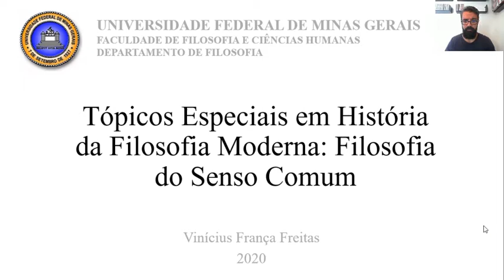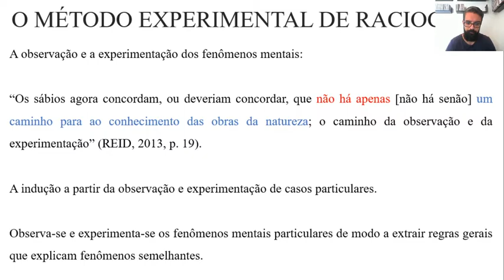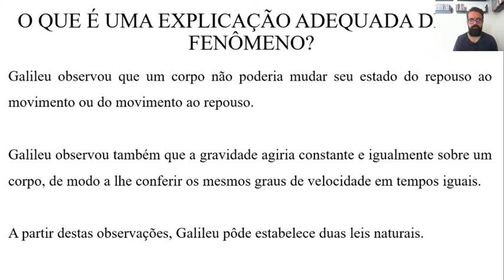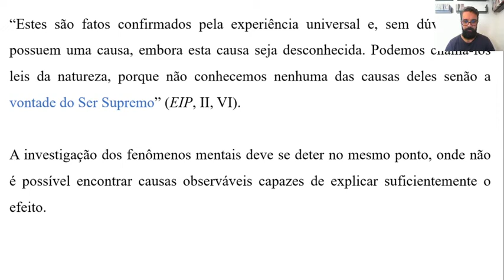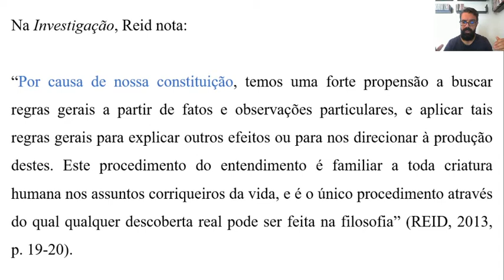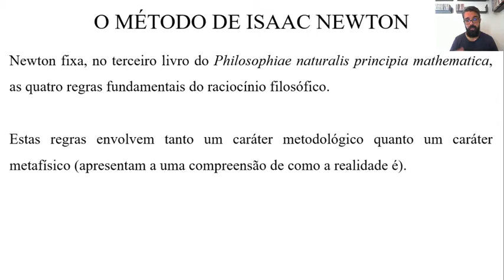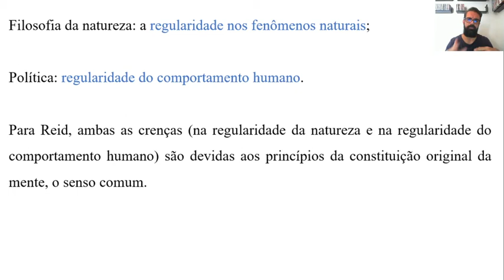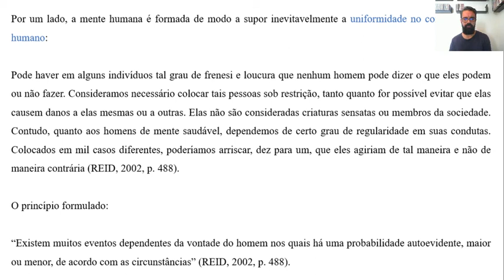Filosofia: Filosofia do Senso Comum (Aula 06)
DISCIPLINA: Tópicos em Filosofia Moderna: Filosofia do Senso Comum
CÓDIGO: FIL202

Aula 06: O verdadeiro método de filosofar II
Texto base: O que é explicar um fenômeno da natureza (Ensaio II dos Poderes intelectuais)

EMENTA DA DISCIPLINA
A disciplina consiste numa apresentação do pensamento de Thomas Reid (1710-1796), fundador da Escola do Senso Comum, tendo como objetivo central articular a crítica reidiana ao ceticismo na modernidade e o surgimento da investigação filosófica, fundada sobre o senso comum, a partir das obras Uma investigação sobre a mente humana segundo os princípios do senso comum (1764) e os Ensaios sobre os poderes intelectuais do homem (1785). Na primeira parte do curso, discutiremos o aspecto crítico da filosofia reidiana, a saber, as suas objeções aos pensamentos de autores como René Descartes e David Hume, objeções devidas principalmente à aceitação destes da ‘teoria comum das ideias’ – a teoria de que as ideias são os objetos imediatos das operações da mente – e às consequências céticas de seus sistemas. Na segunda parte do curso, tentaremos compreender o aspecto construtivo da filosofia reidiana, isto é, os esforços construtivos do filósofo para apresentar sua própria visão do conhecimento humano, sublinhando sua explicação alternativa – à teoria comum das ideias – das operações da mente e sua defesa do senso comum – a constituição original da mente humana – como fundamento do conhecimento.

ADVERTÊNCIA LEGAL

Adverte-se, para os devidos fins, que a imagem dos docentes, discentes e demais envolvidos, além do conteúdo oral e escrito das aulas, encontram-se legalmente protegidos pela Lei nº 9.610/98 (Lei de Direitos Autorais) e somente poderão ser utilizados para fins exclusivamente acadêmicos a que se destinam e no âmbito interno da Universidade Federal de Minas Gerais (UFMG).
Estão proibidas quaisquer outras formas de utilização, tais como copiar, editar, adicionar, reduzir, exibir, difundir publicamente, transmitir a terceiros, bem como trocar, emprestar ou praticar qualquer ato de comercialização.
A violação a quaisquer desses direitos exclusivos dos titulares acarretará as sanções previstas na Lei nº 9.610/98 (Lei de Direitos Autorais), nos arts. 184 e 186 do Código Penal, sem prejuízo da apuração de transgressão disciplinar de servidores (Lei nº 8.112/90) e discentes (Estatuto da UFMG).

Belo Horizonte, 31 de julho de 2020.